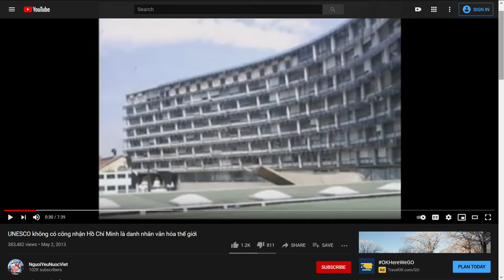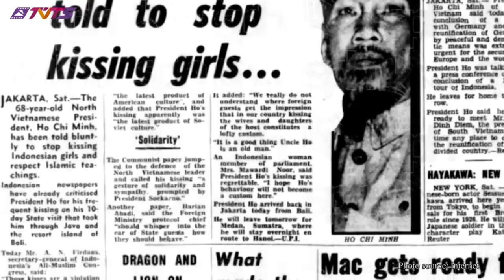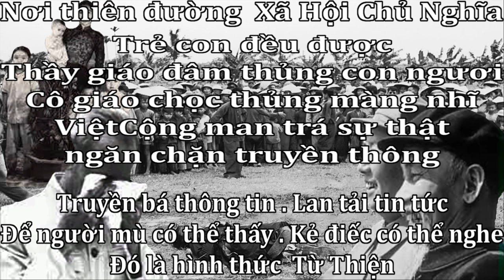một người phương bắc v Một Người ViệtNam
Flowers from Hell . Hoa Địa Ngục HoàngOanh Sh02p1037h11259 Qk07
Sự thật về Cải Cách Ruộng Đất NO2514h10201
Thương Tiếc Một Người Đi Se0615m2615 AU0219 JN0519